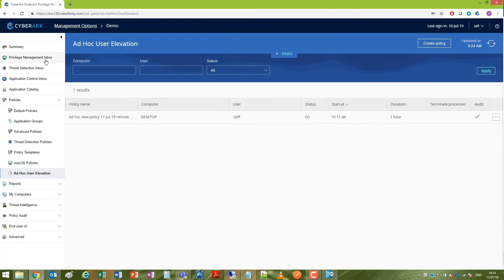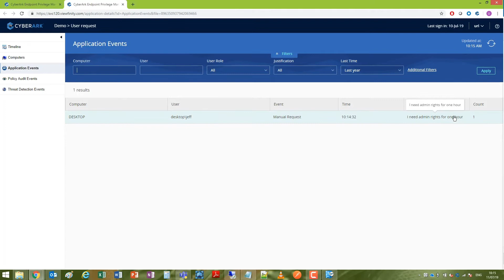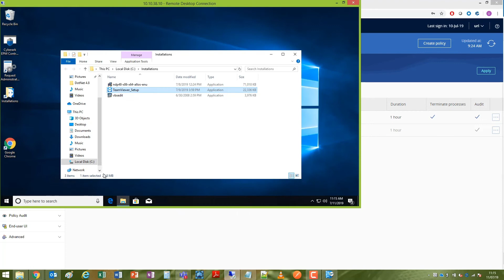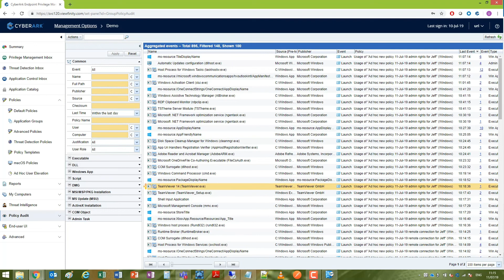CyberArk Endpoint Privilege Manager Just-in-Time Elevation and Access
In this video, we'll show you how to enable just-in-time elevation and access to allow time limited privilege rights. You can do this by having users added to local a computer groups for a limited time, either follow a user's request or at the discretion of the EPM admin.

Endpoints pose significant security risks for today’s digital businesses. Savvy attackers can exploit endpoint vulnerabilities to steal confidential information or disrupt IT services, resulting in revenue loss. But you can strengthen your security posture and reduce exposure.

Learn more about how to keep your endpoints secure – from severs to workstations to remote devices